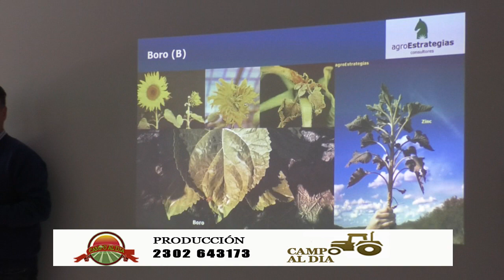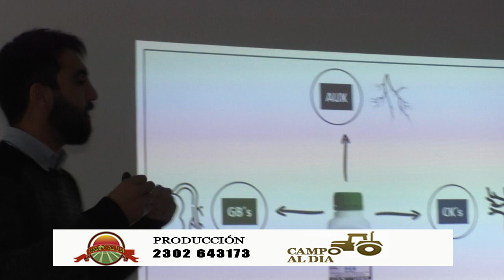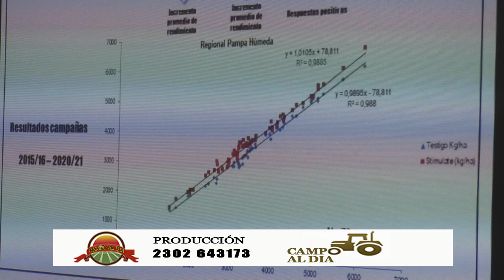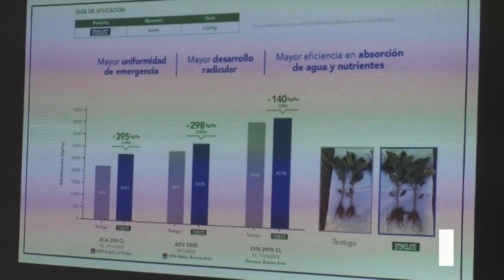ing agr Jonathan Grippa Asesor Técnico regional de Stoller